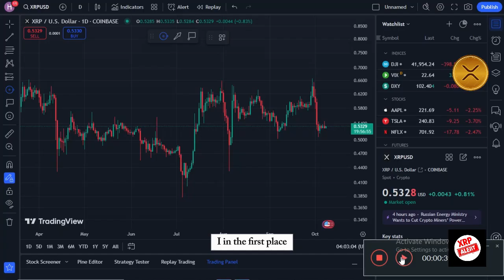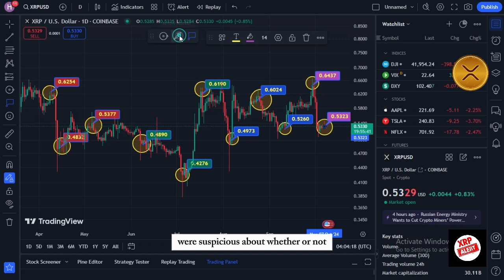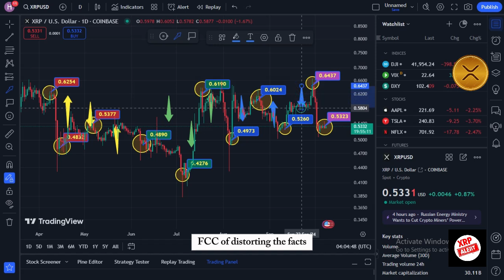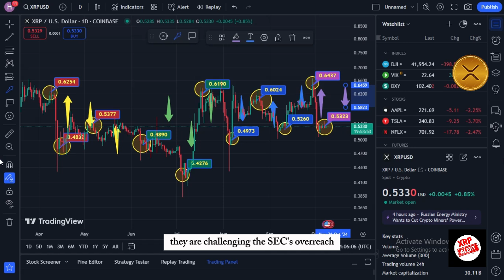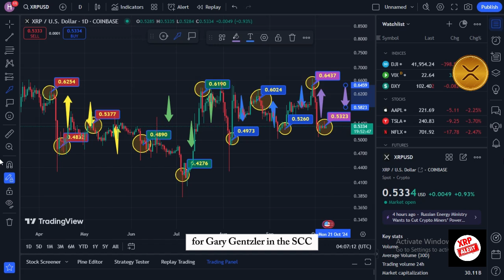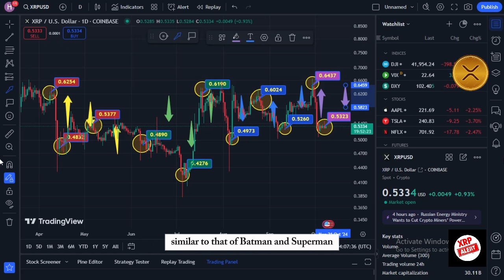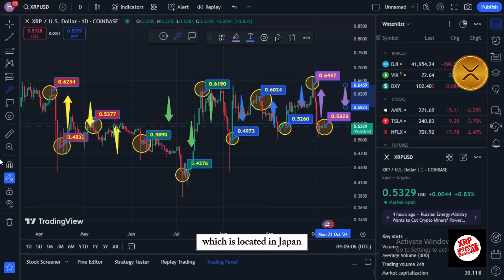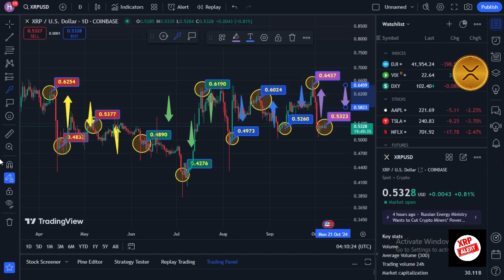XRP RIPPLE WAGE FULL SCALE WAR ON THE SEC! | XRP PRICE EXPLOSION NEAR